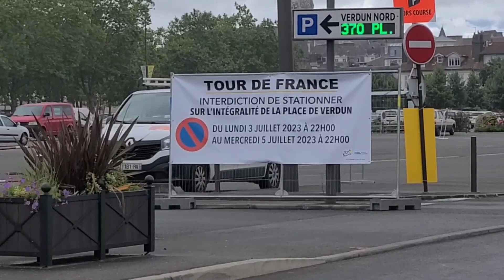Start Platz Tour de France in Pau Place d. Verdun